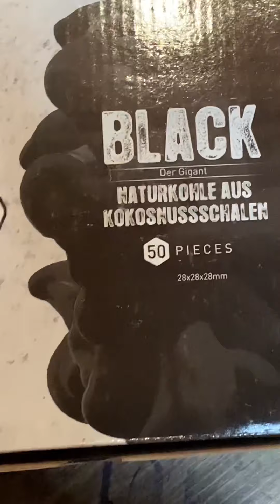Dschinni Baba Blackstar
Kopfbau mit einem Oblako L und Panzerfolie